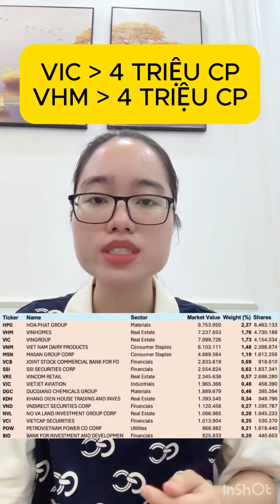QUỸ ETF NGOẠI HƠN 400 TRIỆU USD DỪNG HOẠT ĐỘNG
LỊCH LIVESTREAM: 8H30 TỐI THỨ 4 & CHỦ NHẬT HÀNG TUẦN

👉 Video hướng dẫn mở tài khoản chứng khoán Miễn Phí:
🔥 MBS đang MIỄN PHÍ GIAO DỊCH 03 tháng đầu tiên dành cho KH mở mới
🔥 Tham gia room VIP nhận đầy đủ tín hiệu khi mở mới tài khoản chứng khoán tại MBS theo link video hướng dẫn trên.